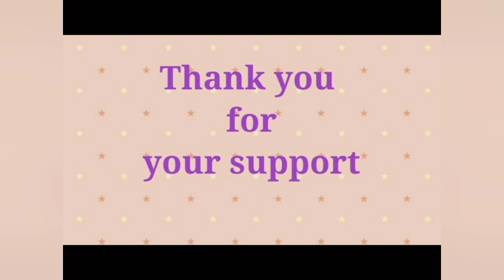Aptus ipo ka GMP kitna ho gaya.